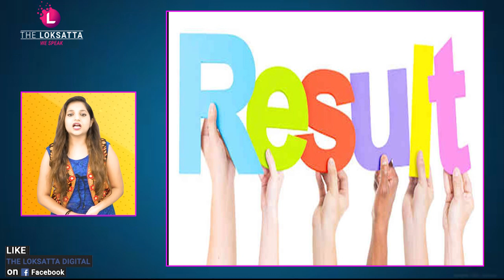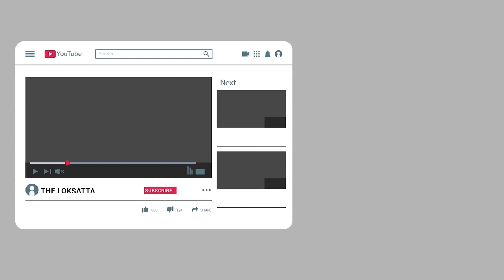Morning News Brief | Morning Top 20 News | Fast News | 30-06-2021